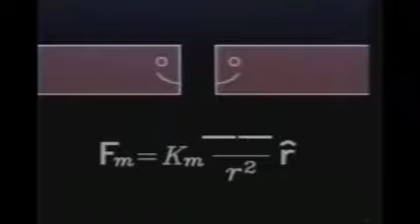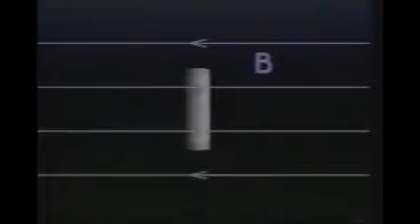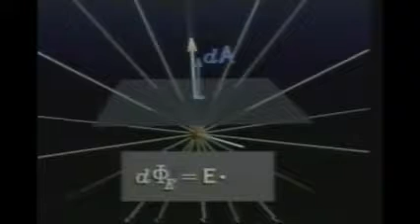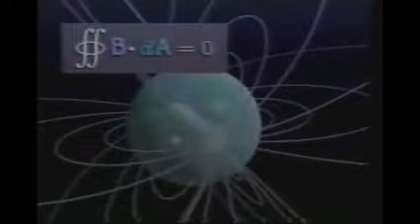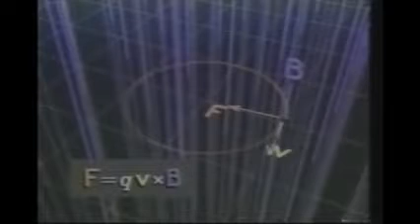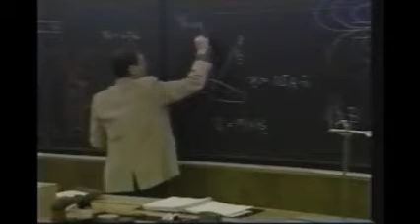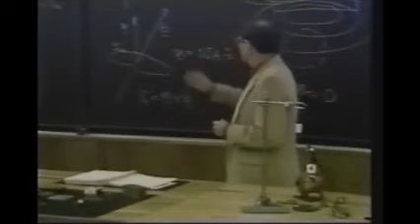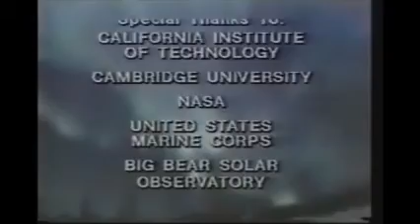34 - Magnetismo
O Caltech - California Institute of Technology - produziu a maravilhosa série "The Mechanical Universe... and Beyond", com 52 episódios, que foram exibidos na TV americana em 1985 / 86 e reexibidos posteriormente pela TV cultura. Trata-se de uma viagem fascinante por todo o universo da Física, sua história, personagens e conceitos, desde a mecânica clássica até a quântica, com profundidade suficiente para prender a atenção dos mais curiosos.

Engenheiros, Físicos e correlatos com certeza curtirão.

Assista os vídeos.